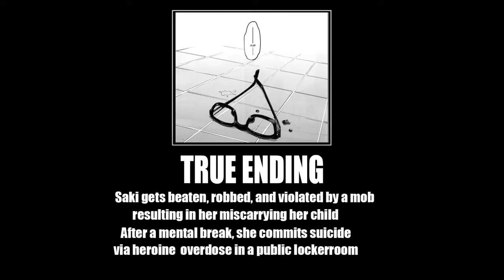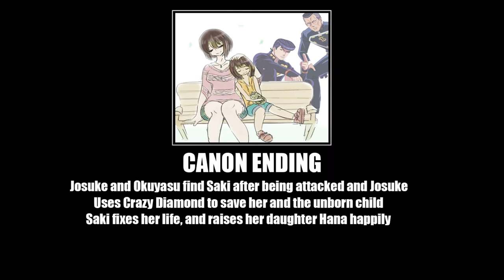177013 (ALL ENDINGS)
i already know i'm going to hell.

starting this year off right.